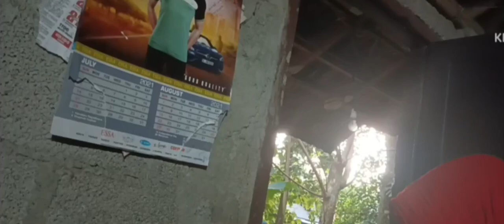daily vlog.നിങ്ങളെ വീട്ടിലെ ഇരുട്ടത്തെ സൽക്കാരം